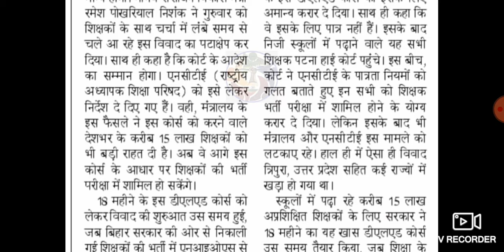शिक्षक भर्ती में डीएलएड कोर्स होगा मान्य।। शिक्षक भर्ती Big News Today ।।